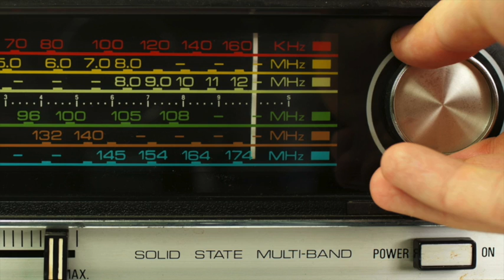solid state multi-band fusez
This video is about solid state multi-band fusez @oof